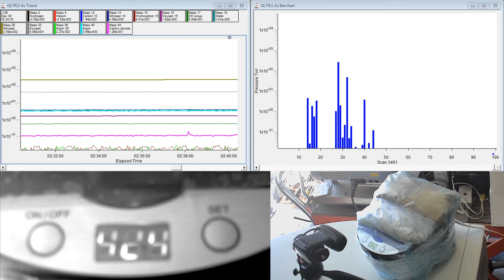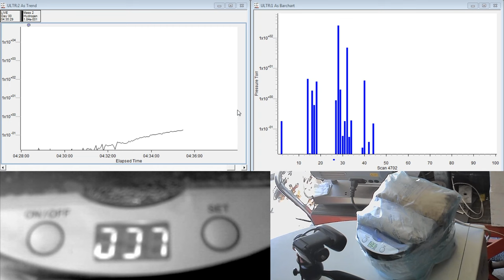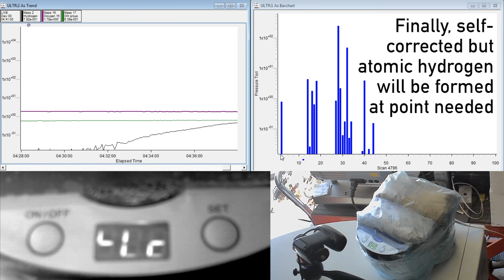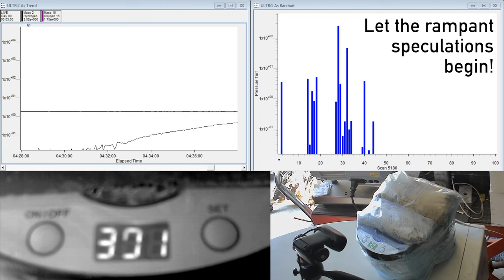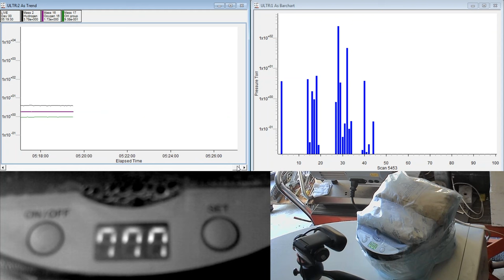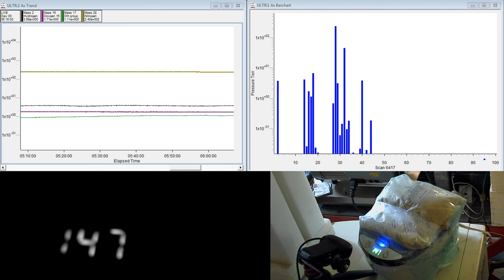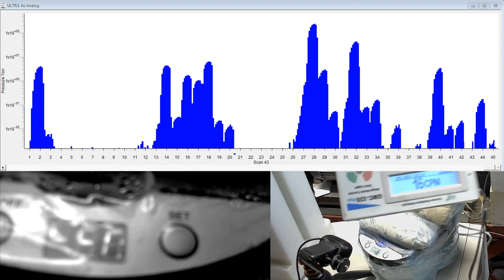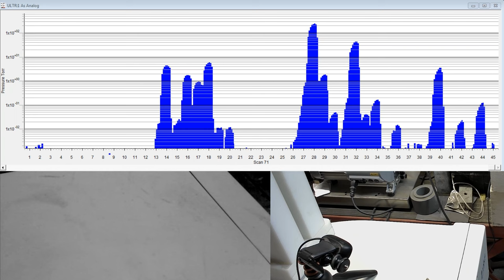ULTR - Gas production / synthesis - the experiment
An experiment conceived years ago is executed

The aim is to test a hypothesis as to why the ULTR experiment with kitchen foil and indeed other experiments that use Aluminium, may be so effective at transmutation.

The hypothesis is that
1. Ultrasound, water and Al foil leads to hydrogen (including atomic) exactly where it is needed
2. As per Shishkin et. al. Hydrogen isotopes are 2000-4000 x easier to fully charge separate into electrons, nucleus and clusters of etheric matter.
3. This, in combination with the proposed fractal toroidal moments, leads to transmutations of other gasses, in particular, Oxygen in the water and Nitrogen dissolved in the water.

BANK: HSBC
Branch Address: 153 North Street Brighton, East Sussex, BN1 1SW
Account Name: Quantum Heat C.I.C
Sort Code: 40-14-03
Acc No.: 12631571
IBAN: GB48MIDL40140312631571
SWIFTBIC: MIDLGB22